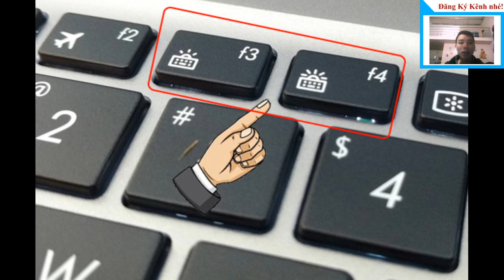Cách bật đèn bàn phím laptop asus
Hướng dẫn cách bật đèn bàn phím laptop asus!